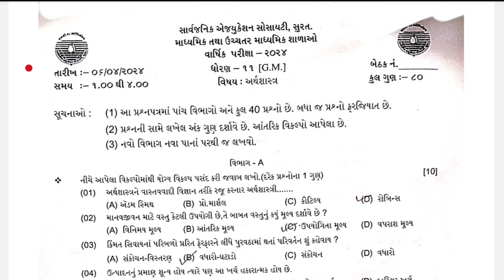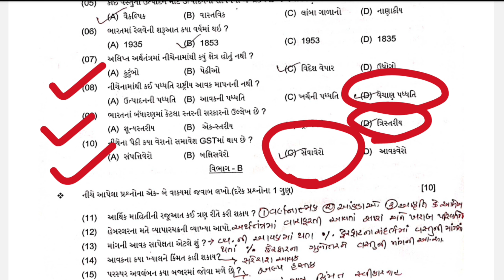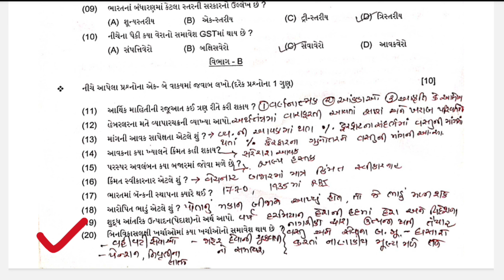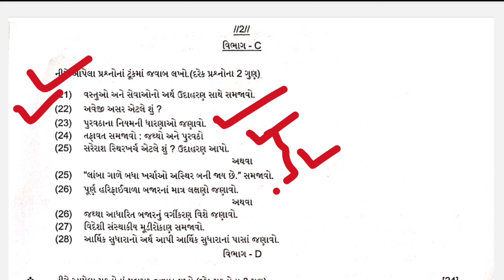STD 11 ECO FINAL EXAM PAPER SOLUTION 2024 | DHORAN 11 ARTHSHASTRA VARSHIK PARIKSHA PAPER SOLUTION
STD 11 FINAL EXAM 2024 | STD 11 ECO ANNUAL EXAM IMP | DHORAN 11 ARTHSHASTRA VARSHIK PARIKSHA 2024

DHORAN 11 OC VARSHIK PARIKSHA 2024 IMP 5 MARKS | STD 11 BA MOST IMP | STD 11 OC FINAL EXAM 2024

DHORAN 11 ECO VARSHIK PARIKSHA 2024 IMP 5 MARKS | STD 11 ECO MOST IMP | STD 11 FINAL EXAM 2024

STD 11 ECO MOST IMP MCQ | STD 11 ANNUAL EXAM 2024 IMP | DHORAN 11 ECO VARSHIK PARIKSHA 2024 IMP

-: YOURS QUERY :-

std 11 annual exam imp
class 11
std 11 final exam economics imp questions
std 11 imp questions varshik pariksha
std 11 economics imp final exam 2024
std 11 annual exam blueprint
std 11 eco
std 11 imp questions gujarati medium 2024
October 2023
std 11 economics imp 2024
first exam October 2024
std 11 arthshastra imp question oct 2024
std 11 eco most imp question 2024
oct 2023 first exam
std 11 ba imp oct 2024
oct 2023 first exam imp
std 11 account imp first exam oct 2024
std 11 ba first exam imp oct 2024
first exam oct 2023 imp std 11
std 11 stat imp questions oct 2024
dhoran 11 economics imp questions oct 2024
std 11 arthshastra
class 11 economics
2024 economics imp std 11
dhoran 11 arthashastra imp
board exam std 11 imp questions
std 11 first exam imp questions
dhoran 11 arthashastra imp 2024
ધોરણ 11 અર્થશાસ્ત્ર imp questions
પ્રથમ પરીક્ષા ઓક્ટોબર 2023
ધોરણ 11 સંસ્કૃત પ્રથમ પરીક્ષા ઓક્ટોબર 2024
પ્રથમ પરીક્ષા ઓક્ટોબર 2023 ટાઈમ ટેબલ
ધોરણ 11 પ્રથમ પરીક્ષા 2023
પ્રથમ પરીક્ષા ધોરણ 11
વાર્ષિક પરીક્ષા ધોરણ 11 કોમર્સ
પ્રથમ પરીક્ષા ધોરણ 11 એકાઉન્ટ
વાર્ષિક પરીક્ષા ધોરણ 11 ગુજરાતી
ધોરણ 11 અર્થશાસ્ત્ર પ્રથમ પરીક્ષા પેપર સોલ્યુશન ઓક્ટોમ્બર 2023
ધોરણ 11 ગુજરાતી પેપર સોલ્યુશન પ્રથમ પરીક્ષા 2023
ધોરણ 11 પ્રથમ વાર્ષિક પરીક્ષા સોલ્યુશન 2023
ધોરણ 11 પ્રથમ પરિક્ષા પેપર સોલ્યુશન ઓક્ટોબર 2023